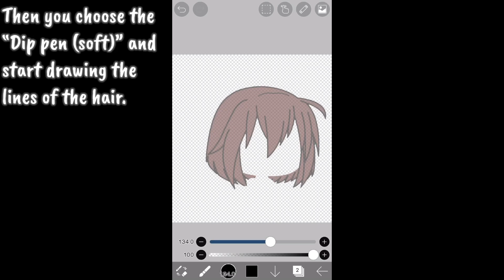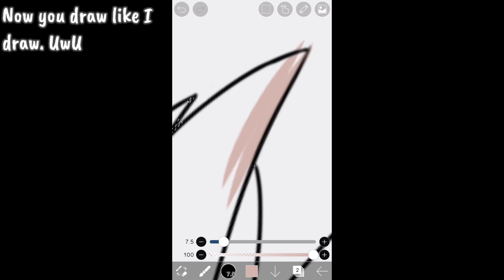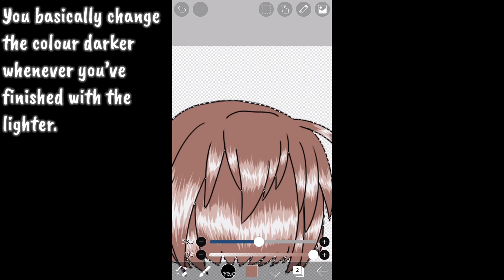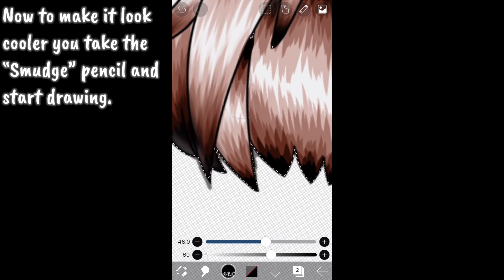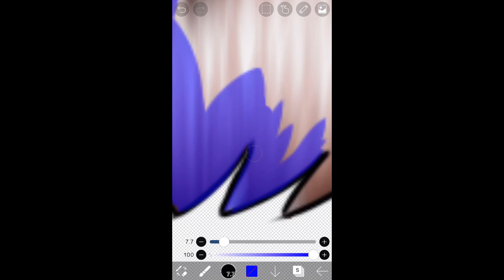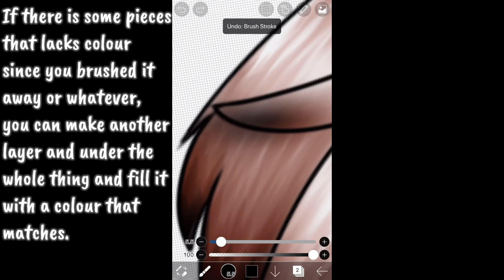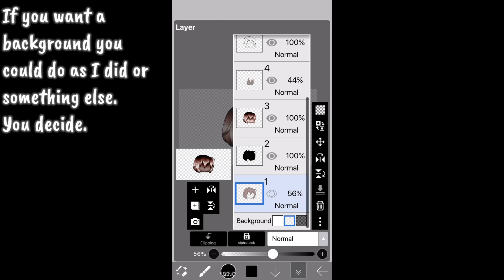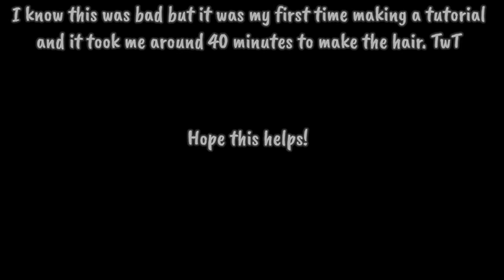Tutorial on how I edit hair || Gacha Life || Tutorial (Read description)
Hello! I’ve had a lots of comments on asking me how I edit hair in my thumbnails, and I thought “why not?”. I hope my tips helps you guys and I hope you’ll have a great day! Be safe.❤️

In the thumbnail I used a character that is based on how I look in reality if anyone is confused.

Important about my videos:
My stories are made-up and may contain bullying, unfairness and similar.
In my stories, I want to express real-life situations, feelings and emotions.
However, it is NEVER ok to bully someone!
Be kind to others - we don't know what they are going through.

Apps: KineMaster, IbisPaint X, Gacha Life

I used IbisPaint X to edit the hair with.

Take care and have an amazing day. ❤️❤️❤️